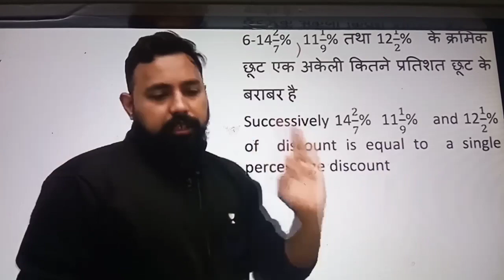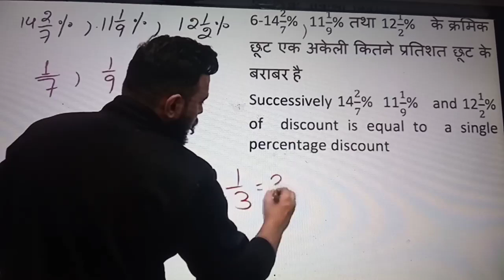math teacher mp police //NTPC/ group D//ssc(3)